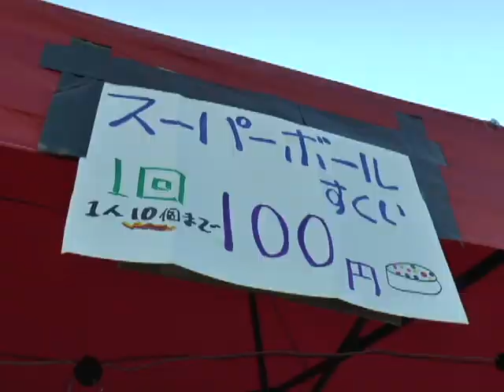阿蘇市民復興まつり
阿蘇市民復興まつりが内牧商店街で開催され大勢の人出で賑わいました。